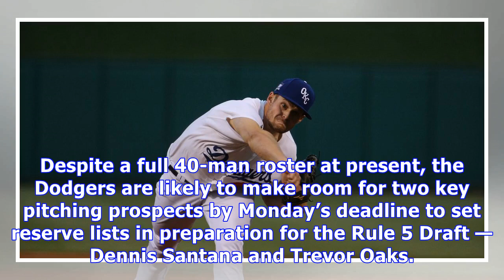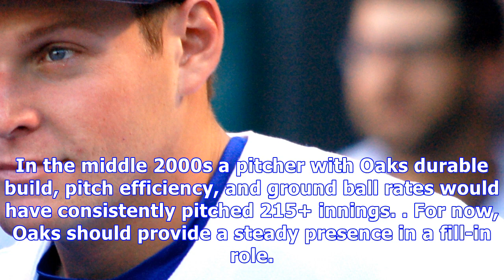What the dodgers have in trevor oaks & dennis santana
Despite a full 40-man roster at present, the Dodgers are likely to make room for two key pitching prospects by Monday’s deadline to set reserve lists in preparation for the Rule 5 Draft — Dennis Santana and Trevor Oaks. The headliner to this year’s need-to-protect crop is Santana, who had a coming out party in 2017, out-pitching more notable names in the California League and finishing up in the Double-A Tulsa playoff rotation. Santana has an electric arm that is close to being big-league ready ...